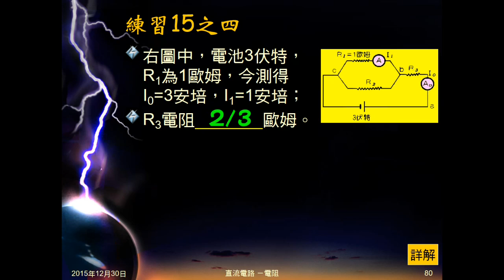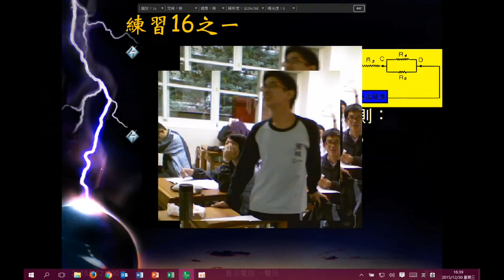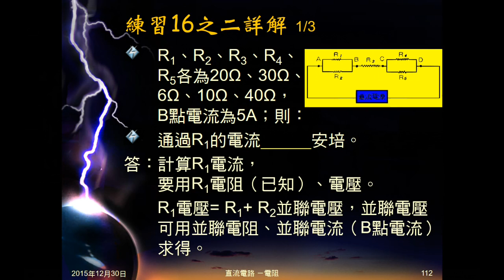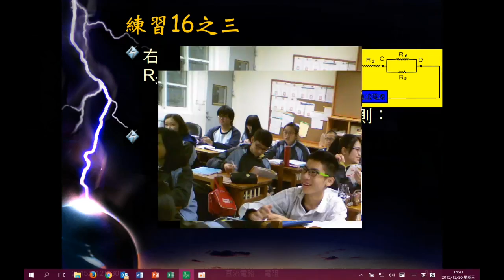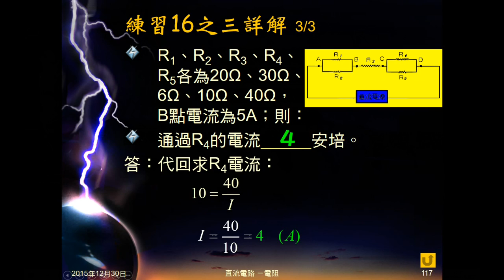104學年國三理化＿直流電路31：練習16之一～之三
練習16為R1R2電阻並聯，R4R5電阻並聯，兩者再與R3串聯，給前述5電阻電阻值，及總電流，之一～之三問：R3電壓、R2、R4電流。